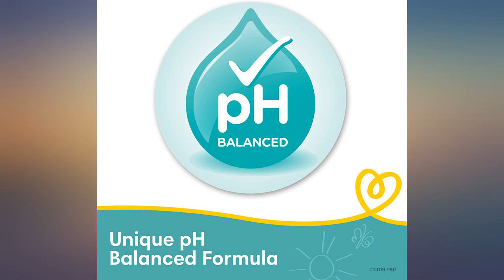Pampers Easy Ups Pull On Training Pants Boys and Girls, Size 5 (3T-4T), 124 Count, review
Pampers Easy Ups Pull On Training Pants Boys and Girls, Size 5 (3T-4T), 124 Count, ONE MONTH SUPPLY with Baby Wipes Sensitive 6X Pop-Top Packs, 336 Count (Packaging May Vary)

Main Features:
- This virtual bundle with both Easy Ups diapers and Sensitive wipes is a baby registry must have for expecting mothers
- Dual Leak-Guard Barriers help stop leaks where they happen most
- Super soft, like cotton underwear
- Ph balancing formula helps protect sensitive skin
- 20% thicker for a soft and comfortable clean (vs. Pampers Complete Clean)